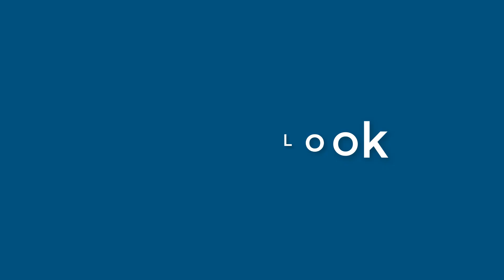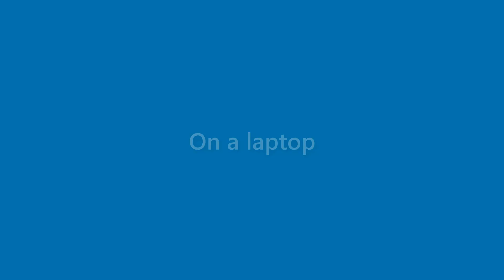Tessa Nichols - appearance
Name Look - Tessa Nichols - appearance. In this video we present "Tessa Nichols" name look and feel in various scenarios.
This video will cover:
How does "Tessa Nichols" look as a personal letterhead?
How does "Tessa Nichols" look on a business card?
How does "Tessa Nichols" look on a computer/laptop screen?
How does "Tessa Nichols" look with different background colors?
How does "Tessa Nichols" look with various fonts?